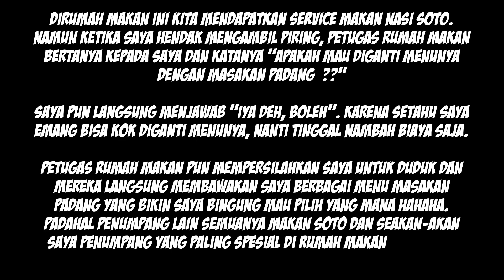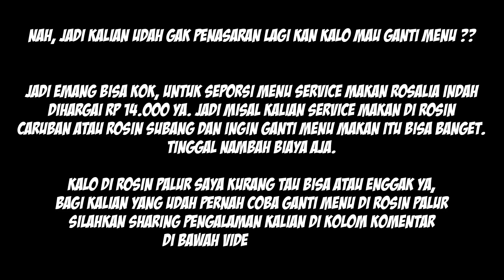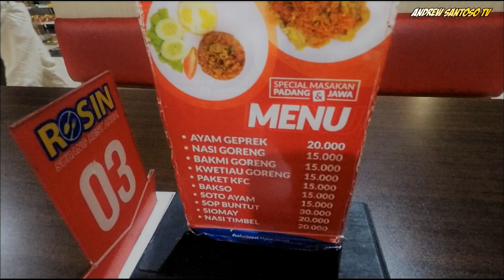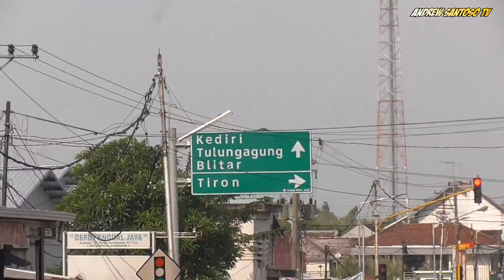DILUAR DUGAAN !! SERVICE MAKAN TERGILA ROSALIA INDAH | Trip Jogja-Malang via Blitar [PART 2]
Video ini merupakan lanjutan dari Trip Report saya naik Mini Bus Isuzu Rosalia Indah dari Jogja ke Malang keberangkatan pagi. Nah bagi kamu yang belum nonton video Part 1 nya, silahkan dapat menontonnya di

Semoga video ini bermanfaat untuk dijadikan referensi perjalanan dan menambah informasi kamu yaaa.

Wujudkan impianmu menjadi masinis dalam game Simulator Kereta Api dengan rute-rute Indonesia Real Scale dengan jarak dan keadaan alam mirip aslinya. Silahkan follow instagram @andrew_production untuk melihat produk rute karya saya

Usaha transportasi Anda ingin dipromosikan ?? Silahkan langsung DM Instagram Andrew Transportation Gallery untuk informasi kerjasama bisnis